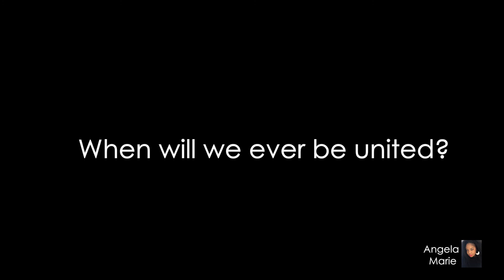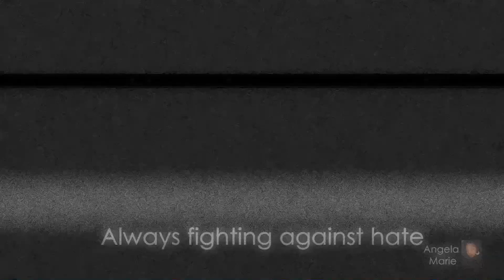Original Song - Divided States of America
This is a song I wrote called Divided States of America.

This song can be found and purchased under the name “Angela Marie”

Songwriter, Vocals and Video Editor:
Angela Marie Phillips

Producer:

Rashad Young
(Music Intelligence Agency)